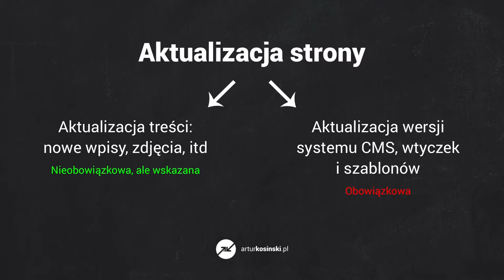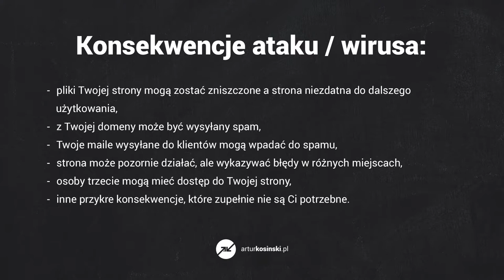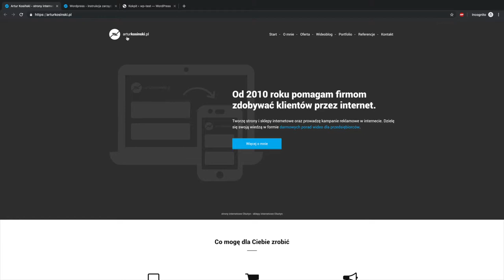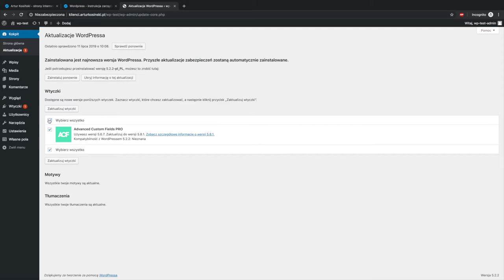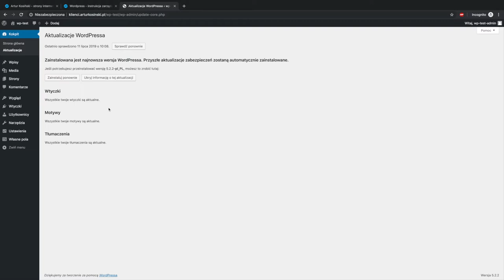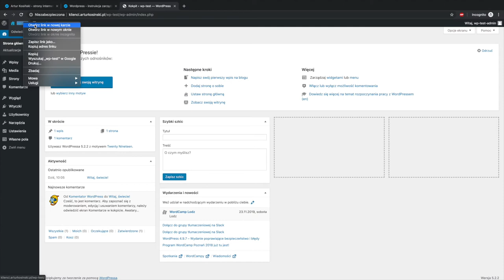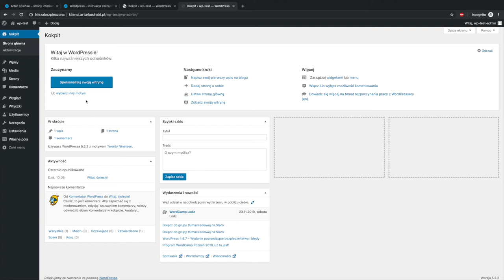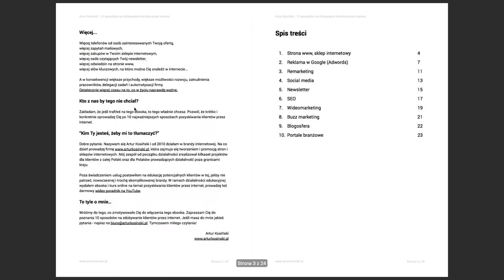👨‍💻 Aktualizacje Wordpressa - jak i dlaczego powinieneś je robić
Cześć, jeśli posiadasz lub planujesz założyć stronę na Wordpressie to koniecznie zapoznaj się z tematem aktualizacji tego systemu. W tym filmie powiem Ci jak i dlaczego powinieneś aktualizować swoją stronę. Zapraszam do oglądania.

Co to jest aktualizacja WordPress?

Aktualizację strony można rozumieć na dwa sposoby.

Pierwszy sposób to aktualizacja treści, czyli dodawanie nowych np. wpisów na blogu, aktualności, zdjęć do galerii, itd. To działanie nie jest konieczne, ale jest wskazane jeśli chcesz, aby Twoja strona była lepiej postrzegana przez Google. Przy okazji możesz zobaczyć inny mój film „5 wskazówek jak być wyżej w google”.

Drugi sposób rozumienia to  aktualizacja wersji systemu CMS, zainstalowanych wtyczek oraz szablonów. To coś, czego nie widać na stronie okiem użytkownika, ale regularne przeprowadzanie tych aktualizacji jest konieczne z kilku powodów.

Dlaczego trzeba aktualizować WordPressa?

Najważniejszym powodem, dla którego powinieneś aktualizować swojego WordPressa to bezpieczeństwo strony. Nieaktualne wtyczki, szablony czy sam system stanowią zagrożenie ataku hakerskiego czy złapania wirusa. I nie dotyczy to tylko stron wielkich korporacji, ale nawet malutkich nieznanych blogów.

W konsekwencji ataku hakerskiego lub wirusa:

- pliki Twojej strony mogą zostać zniszczone a strona niezdatna do dalszego użytkowania,
- z Twojej domeny może być wysyłany spam,
- Twoje maile wysyłane do klientów mogą wpadać do spamu,
- strona może pozornie działać, ale wykazywać błędy w różnych miejscach,
- osoby trzecie mogą mieć dostęp do Twojej strony,
- inne przykre konsekwencje, które zupełnie nie są Ci potrzebne.